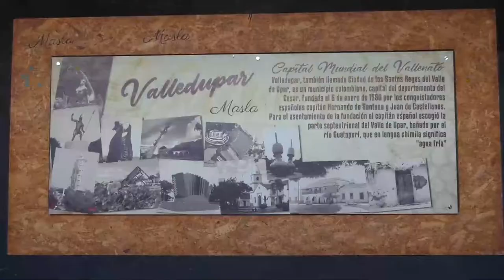LADRONES EN TAXI LE DISPARON A UN HOMBRE EN GARUPAL